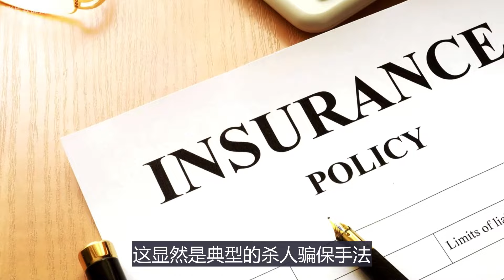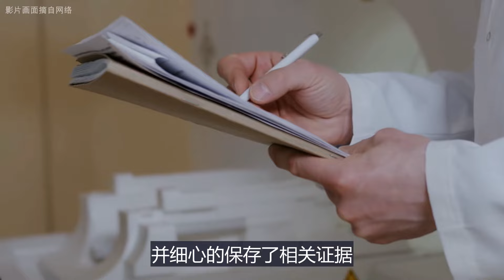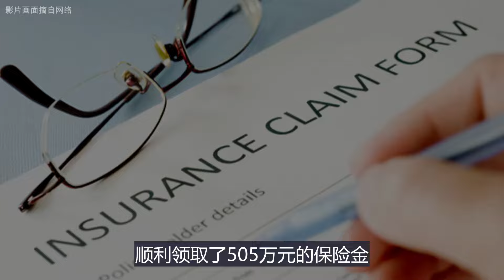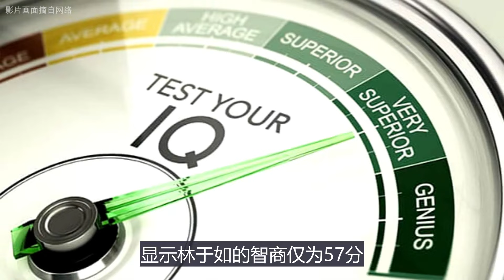[案件解说] 台湾第四位女死囚：林于如因杀害家人被判死刑！